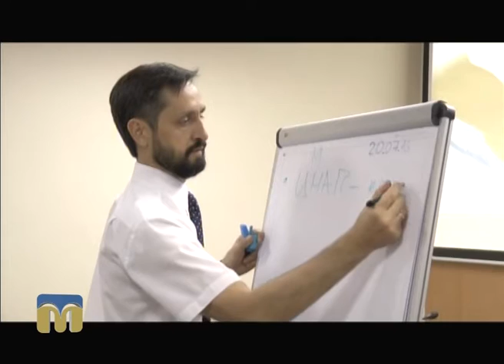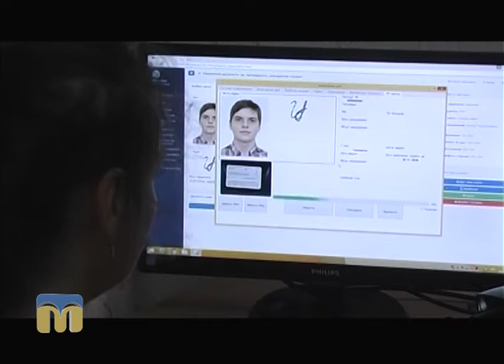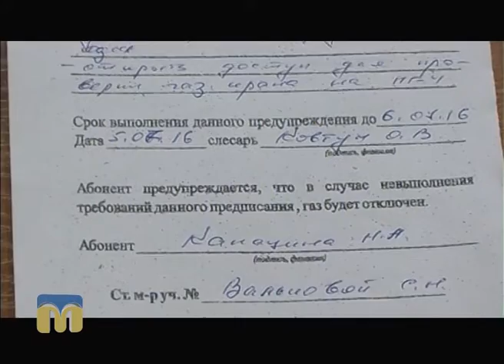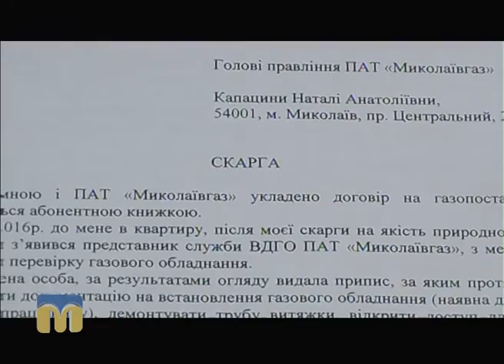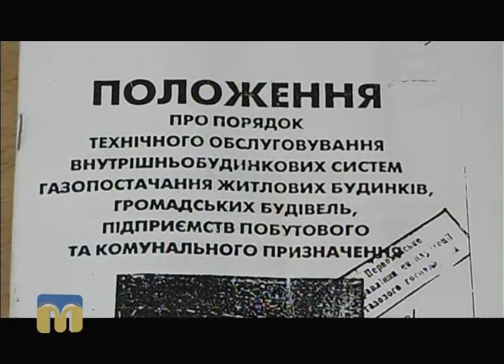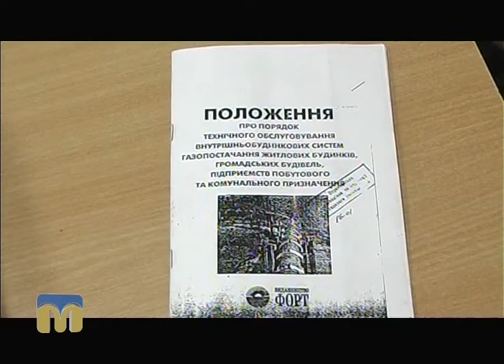Телевізійні новини Миколаївщини 21.07.2016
Інформаційна картина дня (денний випуск - 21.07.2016) поглядом кореспондентів телеканалу “Миколаїв”.